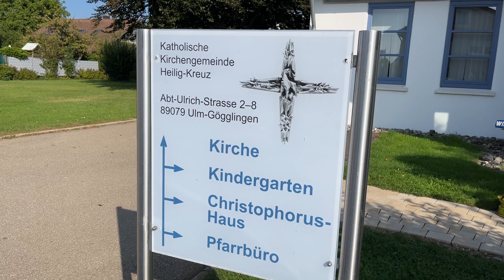Mit Gottes Segen fest im Sattel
Mehr als ein schöner Brauch: Die Reiterprozession von Gögglingen nach Wiblingen und die Segnung von Ross und Reiter mit der Heilig-Kreuz-Reliquie spiegelt das Bewusstsein wider, dass "an Gottes Segen alles gelegen" ist, wie der Volksmund sagt. Im Video erzählen Andrea Michler und Lisa-Marie Renz aus Unterweiler, warum sie sich und ihre Pferde ganz bewusst unter den Segen Gottes stellen, und geben Einblick in ihre Vorbereitungen für die kleine, aber feine Reiterprozession vor den Toren Ulms.